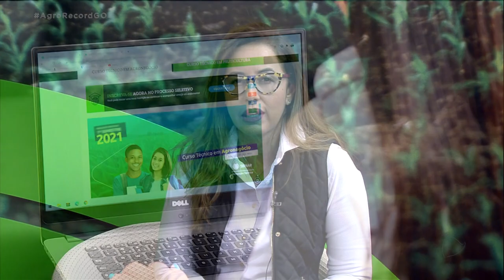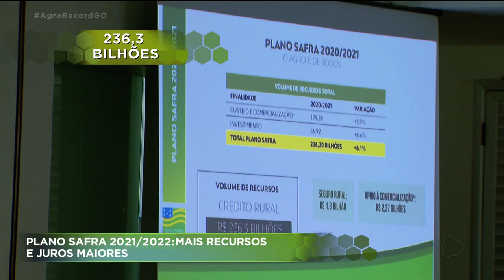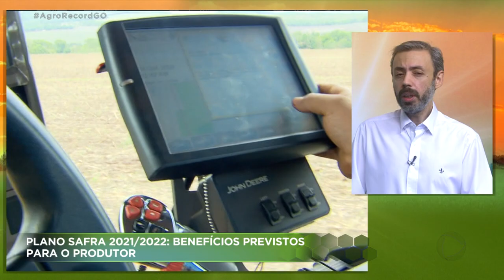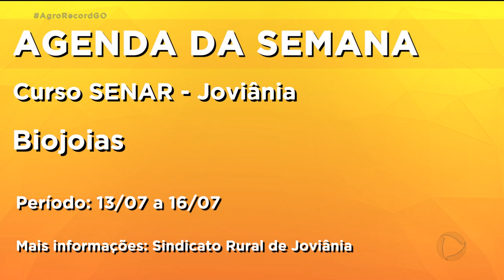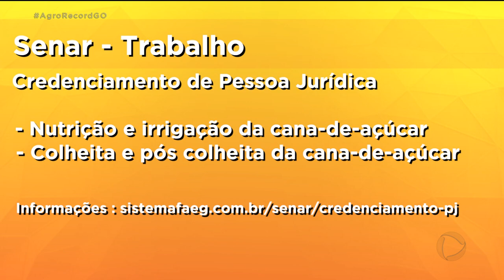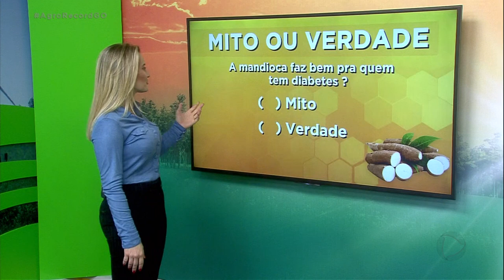AGRO RECORD 04/07/2021 - PROGRAMA COMPLETO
Destaques do Agro Record desse  dia 04 de Julho
Uma reportagem sobre o futuro da produção agrícola em tempos de estiagens cada vez mais  prolongadas .O que a Ciência diz sobre a possibilidade de faltar água para a produção de alimentos.
Os detalhes do Plano safra 2021/2022. O  produtor vai ter mais dinheiro disponível pra plantar, mas vai precisar pagar um pouco mais de juros.
E uma receita de um prato ideal para esse tempo frio, uma deliciosa e cremosa chica doida.